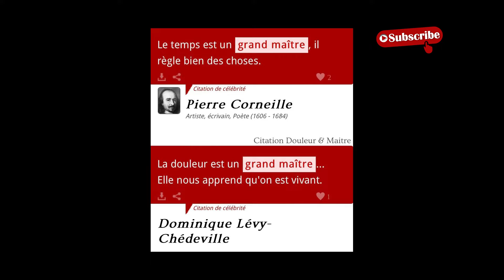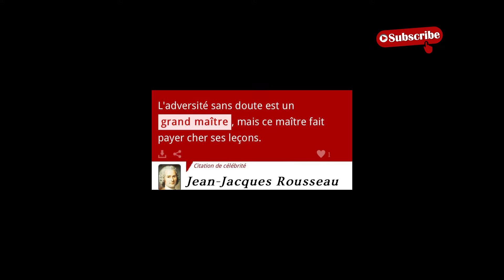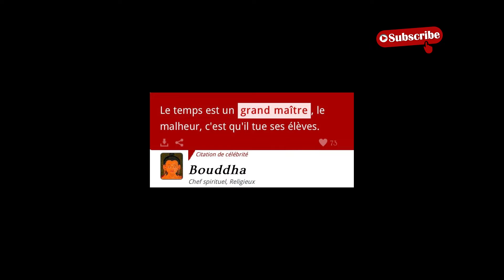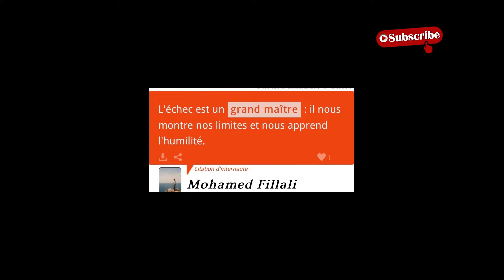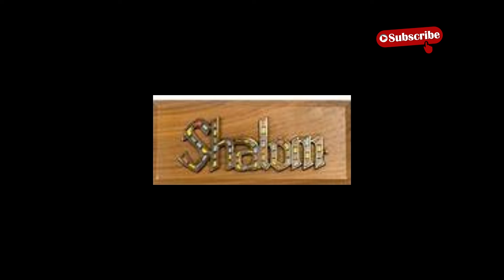Deuteronome 31-34 vs et si vous étiez à la place de moise